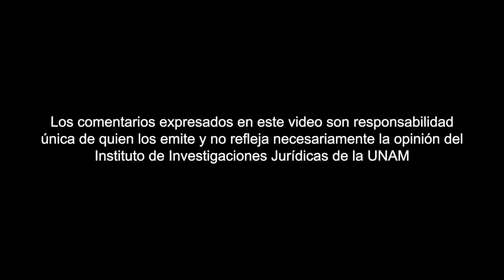Honestidad y Justicia, IIJUNAM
Cápsula Jurídicas Opina
Honestidad y Justicia
Dr. Jorge Adame Goddard